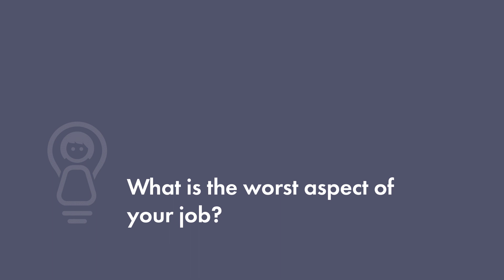Nermeen Ghoniem, AI Engineer